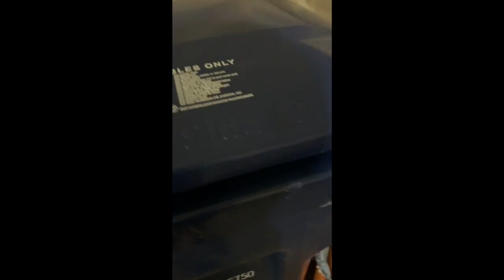Hezekiah Happy Trailer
This is the trailer for the Hezekiah Happy YouTube channel.